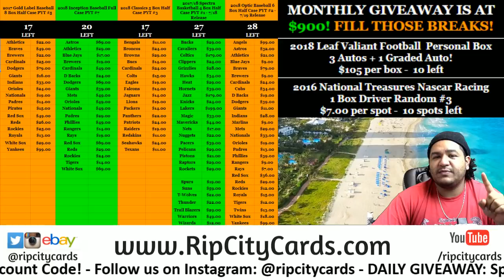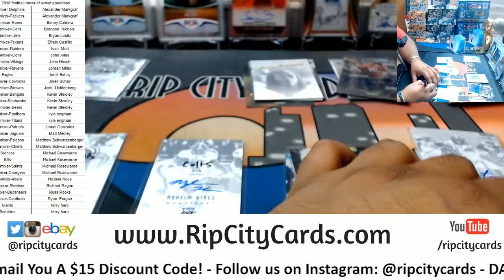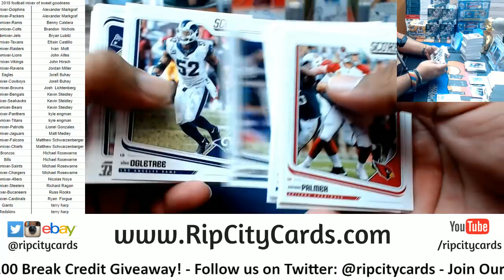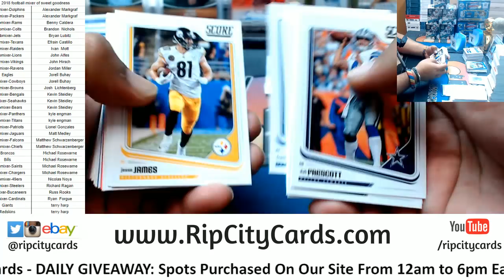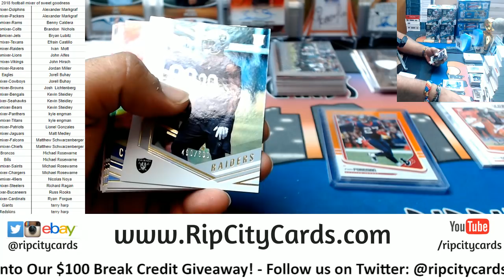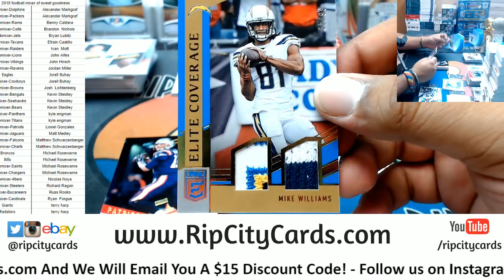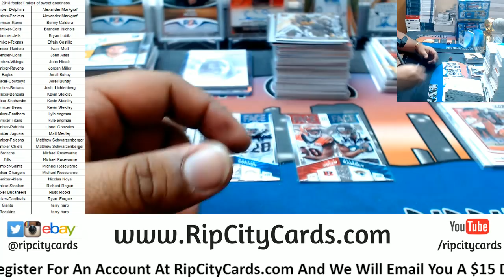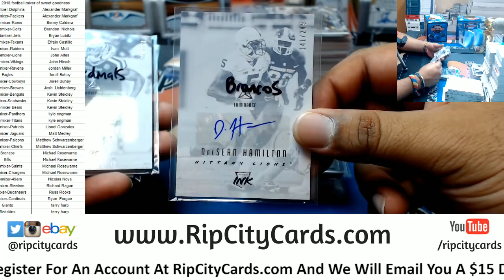2018 Football 12 Box PYT Mixer Of Sweet Goodness RCC